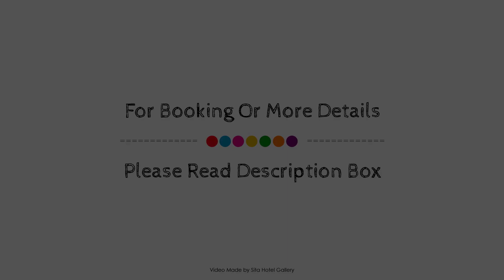Quality Inn Napier, New Zealand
About Property:
The 3-star Quality Inn Napier offers comfort and convenience whether you're on business or holiday in Napier. The hotel offers a high standard of service and amenities to suit the individual needs of all travelers. Facilities like free Wi-Fi in all rooms, express check-in/check-out, luggage storage, car park, room service are readily available for you to enjoy. Some of the well-appointed guestrooms feature television LCD/plasma screen, carpeting, clothes rack, closet, internet access – wireless (complimentary). To enhance guests' stay, the hotel offers recreational facilities such as fitness center, outdoor pool, garden. Quality Inn Napier combines warm hospitality with a lovely ambiance to make your stay in Napier unforgettable.
Searching For
1. Quality Inn Napier
2. Quality Inn Napier Virtual Tour
3. Quality Inn Napier Rooms
4. Quality Inn Napier Amenities
5. Quality Inn Napier Videos
6. Quality Inn Napier Offers
7. Quality Inn Napier Deals
Audio Credit:
Track Title: Subway Dreams
Artist: Dan Henig